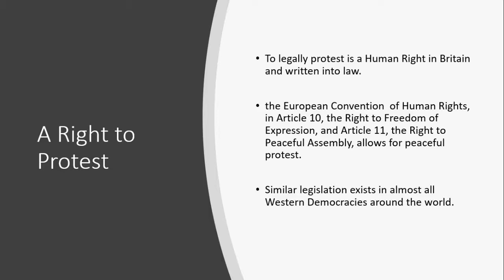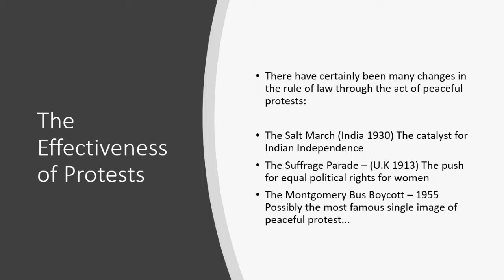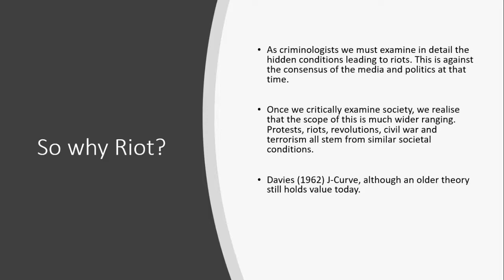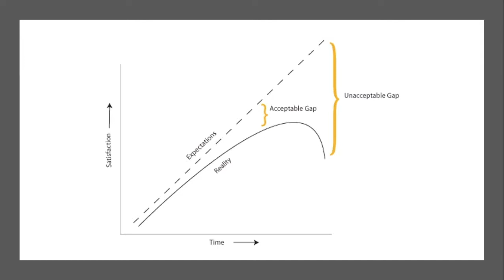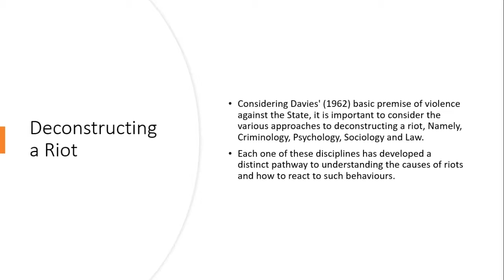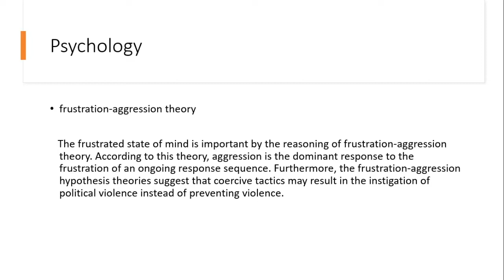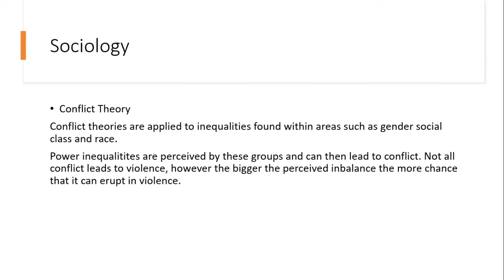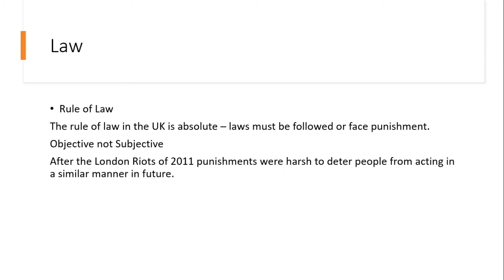Criminal Justice at the University Centre Doncaster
Our BA (Hons) Criminal Justice degree looks at society from various angles and discusses key topics across criminology, sociology and law. Hear lecturer Assum discuss just one topic from our recent taster session.